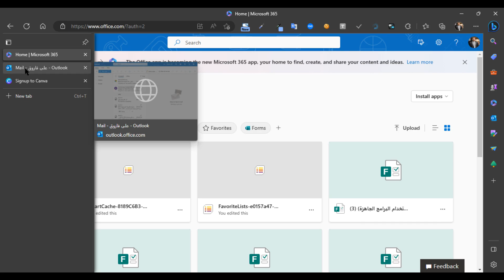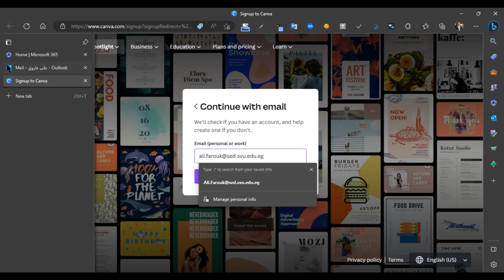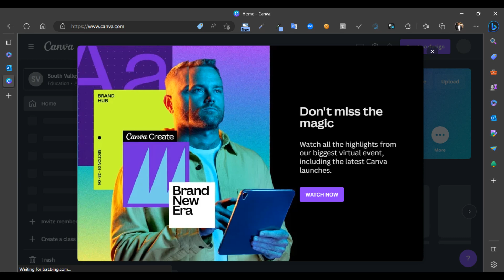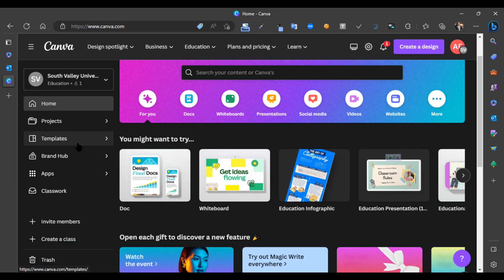إنشاء حساب كانفا بالبريد الجامعي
الرابط